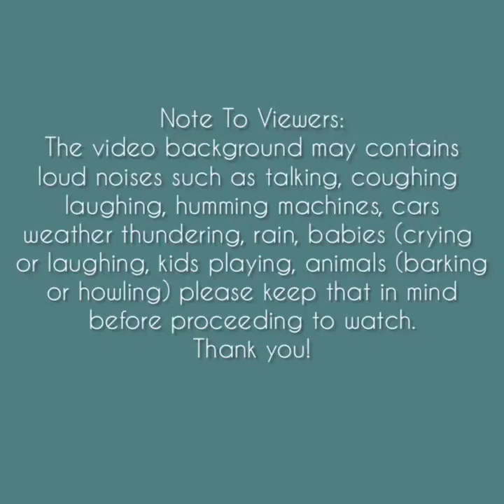Asmr | REQ Crumbly Passionfruit & Wheat Foam Ice Eating Sounds [Solo: 265] Compilation 🌸